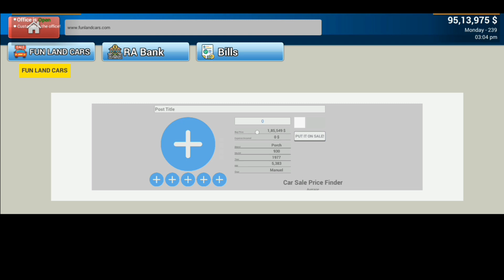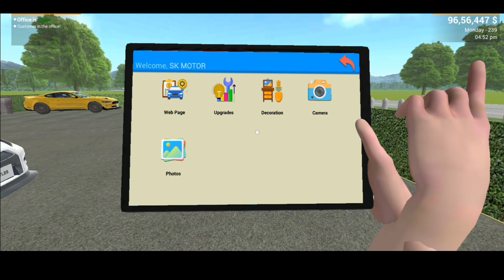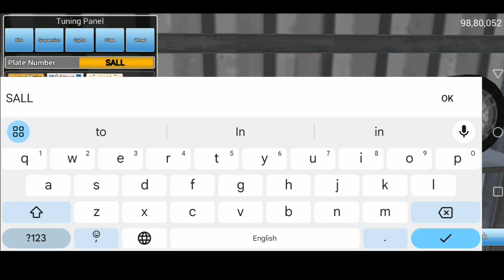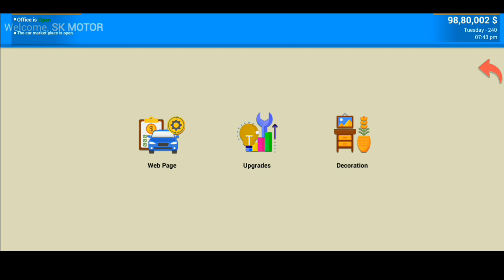1Dollar Sall In Nissan GTR || Car Saler simulator Dealership || The SK GAMERZ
Sall 1$ In Nissan GTR || Car Saler simulator Dealership || The SK GAMERZ ||